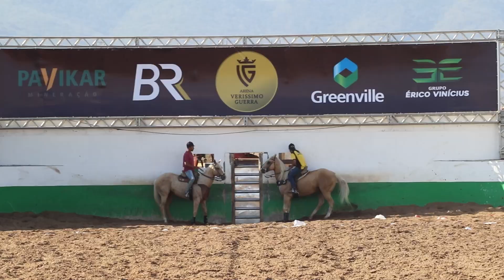DISPUTA FEMININA SEM RACHA | PARQUE VERÍSSIMO GERRA | PORTAL VAQUEJADA 2022 | PAULO AFONSO/BA